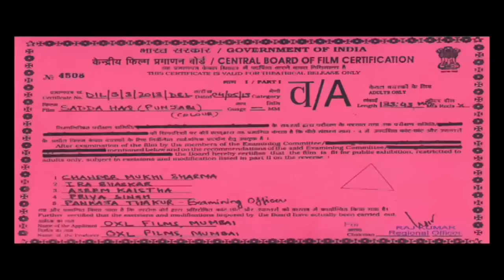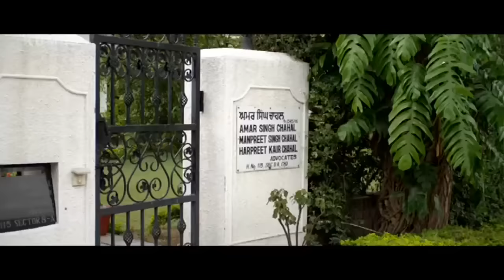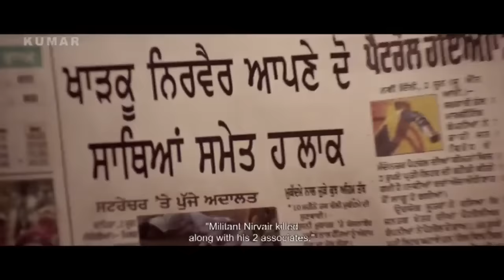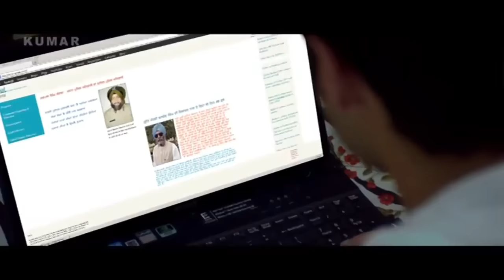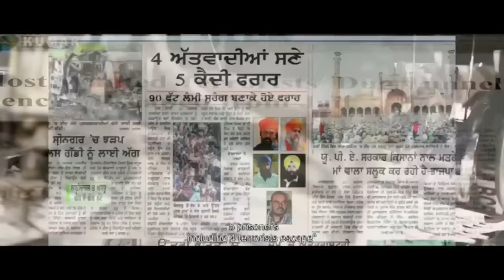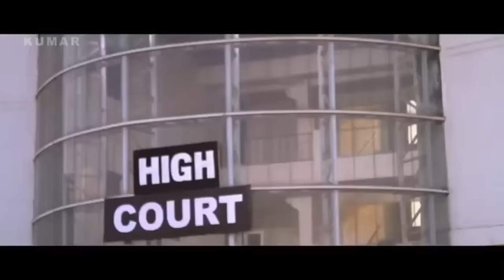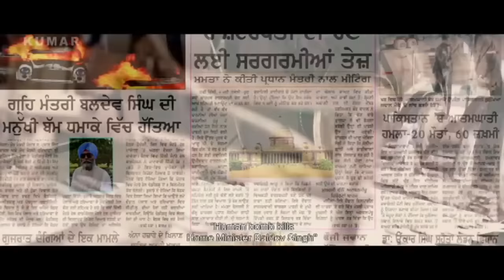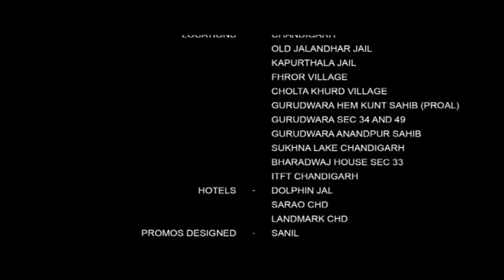Himanshi Khurana Punjabi Movie | Punjabi Movies | Kumar Films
The movie tells the story of Sharon Gill, a modern-day Canadian Sikh graduate student who travels to India as part of her thesis on minorities at war. Singh is a hockey player whose life experiences lead him to fight against corruption in the police and government systems. The film's central story is based around Kartaar Singh's journey which is filled with courage, perseverance, and faith. .

or